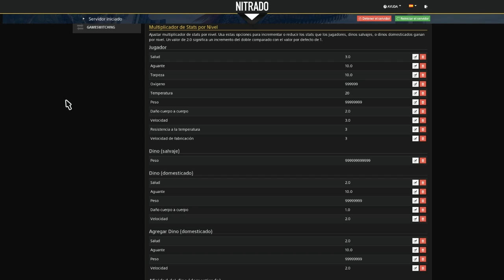TUTORIAL DE COMO CONFIGURAR LA VELOCIDAD DE LOS ANIMALES VOLADORES EN TU SERVER NITRADO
Hola a todos, bienvenidos a otro vídeo más de Princesa Yoshi,  hoy os traigo un tutorial de como configurar la velocidad de los voladores en tu server nitrado disfrutar del video y shi os gusta el video darle like y subscribios para mas ^^

MI COMUNIDAD DE PS4: IMPERIO DRAGÓN